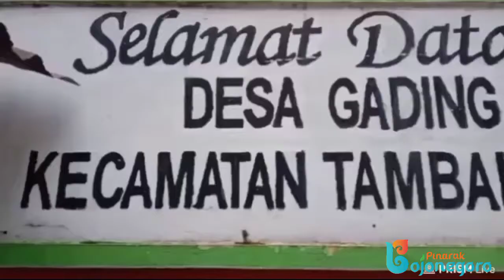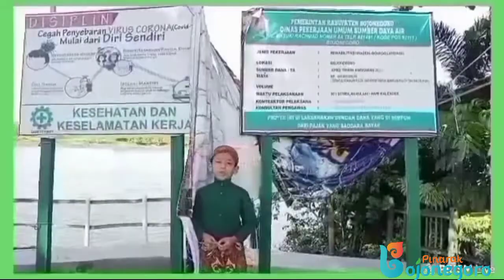VLOG ROWO GLANDANG | SDN GADING I KEC. TAMBAKREJO